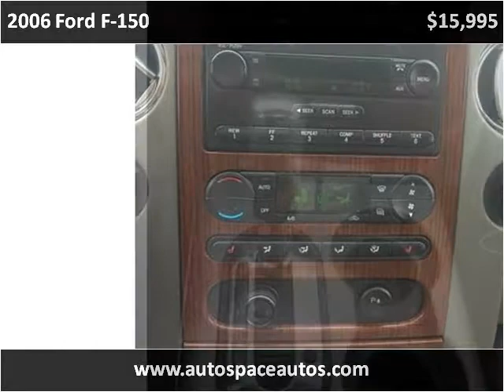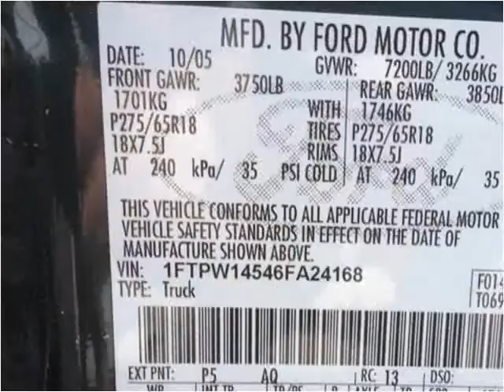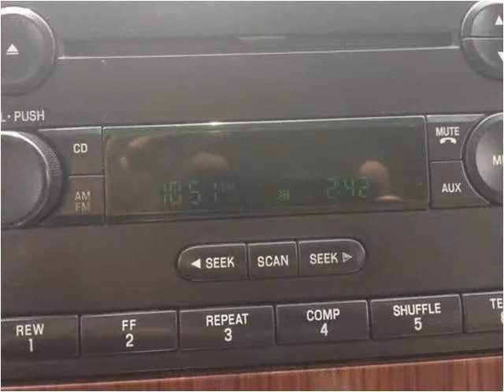2006 Ford F-150 Used Cars Long Island NY